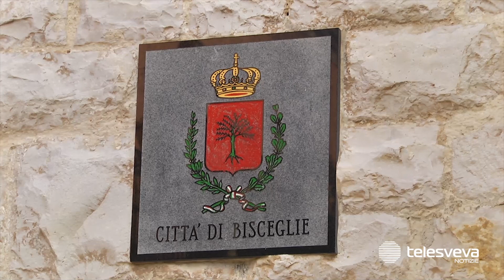Straniero su nomina nuovo assessore a Bisceglie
Porte girevoli al Comune di Bisceglie. Ieri le dimissioni dell’assessore Vittoria Sasso, sostituita da Maria Lorusso che oggi è stata revocata per una possibile incompatibilità e sostituita presumibilmente da Loredana Acquaviva. Il servizio di Roberto Straniero.